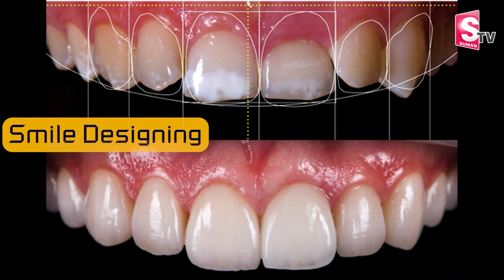Dr. Deepti Reddy on Aligner Benefits | Fms International Dental Center